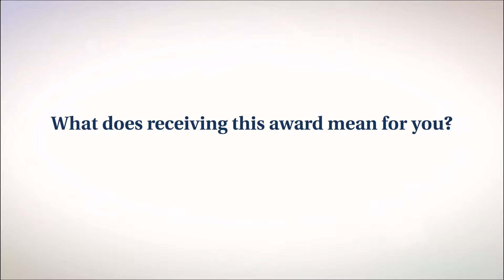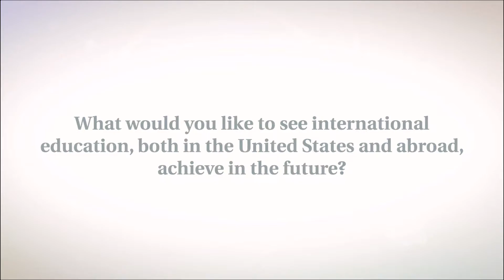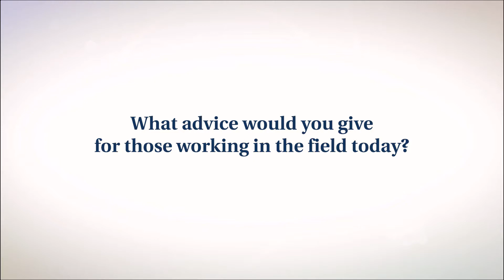2019 NAFSA International Education Award for Distinguished Service – Linda Gentile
Linda Gentile, recipient of the 2019 NAFSA International Education Award for Distinguished Service, shares her experience and advice on being an international educator. Learn more about the NAFSA International Education Awards